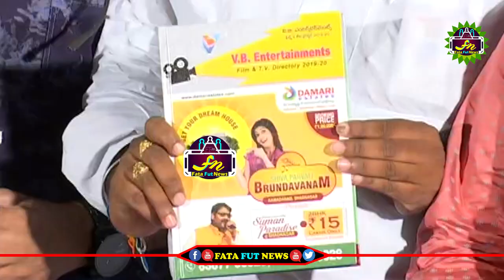Naresh Sensatioal Comments On Movie Artists | VB Entertainments Telugu Film & Tv Dairy Launch | FFN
political news,
latest political news,
ap politics,
pawan kalyan ,
ys jagan ,
chandra babu ,
Ka paul
undavali aruna kumar
revanth reddy,
kcr live,
ktr live,